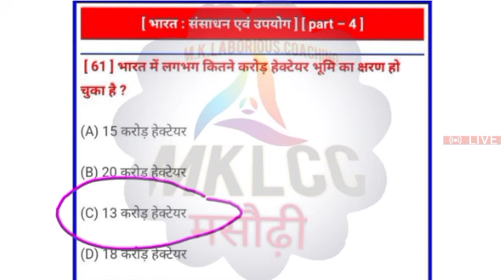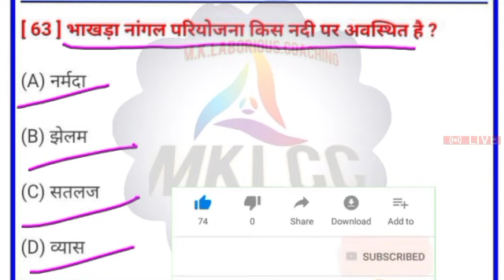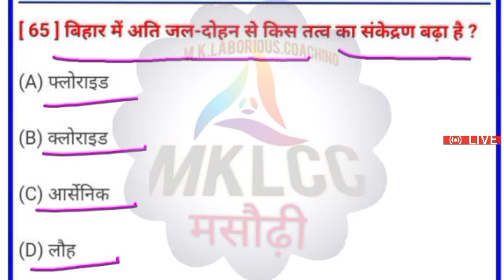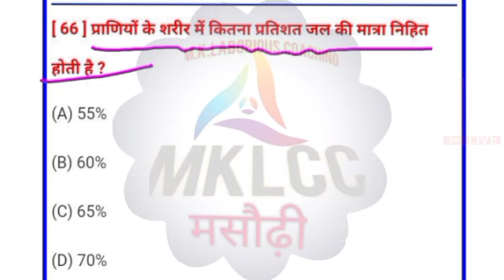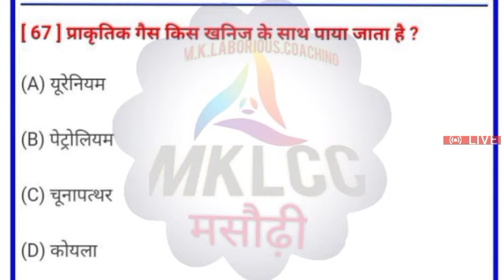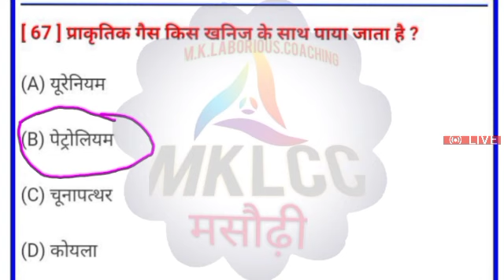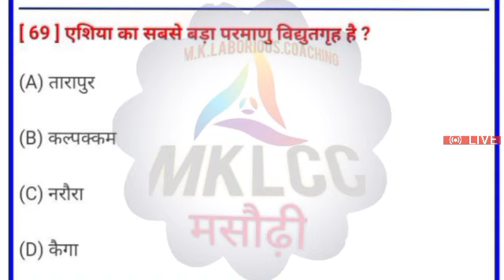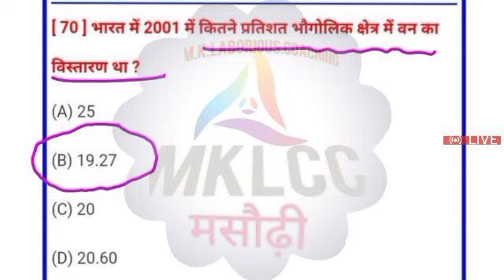मैट्रिक परीक्षा-2022 (समाजिक विज्ञान)| class 10 vvi objective question 2022| Part 20| Social science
मॉडल पेपर तथा महत्वपूर्ण प्रश्नों का Pdf  Download करने के लिए हमारे website या Telegram Group पर जा सकते हैं।

इस क्लास में बहुत ही easy concept में समझाया गया है इसलिए वीडियो अंत तक जरूर देंखे, और अच्छा लगे video को Like और Share जरूर करें।

👉 Geography  Part 4
भारत: संसाधन एवं उपयोग

मैट्रिक परीक्षा-2021 (समाजिक विज्ञान)| class 10 vvi objective question 2021| Part 20 | Social science

matric ka question bank. matric ka question math ka. matric ka question science. matric ka question answer 2020. 1.matric model paper 2020, matric 2020 ka model paper matric ka model paper 2020
Question Bank & Model Paper 2020. Matric ka Questio 2020. Matric 2020 ka Question Answer. guess paper for Matric 2020. Model Set Question Paper For Matric Exam 2020. Subject Question class 10th bihar board 2020. Matric ka Question 2020 Matric 2020 ka Question
 Model Set Question Paper For Matric Exam 2020 Subject Question class 10th bithar board 2020.
bihar board matric ka Question kaisa hota hai. how to pass in class 10th bihar board . bseb model paper 2020 class 10. 10th board paper 2020. 10th objective Question 2020. matric ka model paper 2021. matric Question 2020. class

क्वेश्चन 2022, मैट्रिक क्वेश्चन आंसर मैट्रिक क्वेश्चन पेपर मैट्रिक का क्वेश्चन बिहार बोर्ड 2020 मेट्रिक मॉडल पेपर 2020 का मैट्रिक का क्वेश्चन 2020 का मॉडल पेपर मैट्रिक का क्वेश्चन 2021 का मॉडल पेपर 2021 का बोर्ड पेपर 2021 के मॉडल पेपर 2021 का क्वेश्चन बैंक 2020 का गेस पेपर बिहार बोर्ड एग्जामिनेशन 2021

Mon - Physics
Tue - Chemistry
Wed - Biology